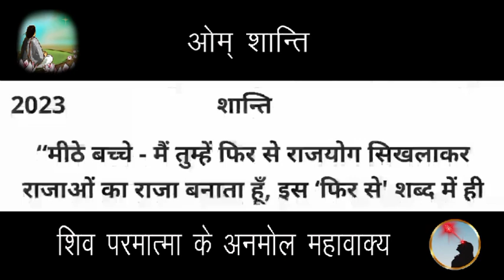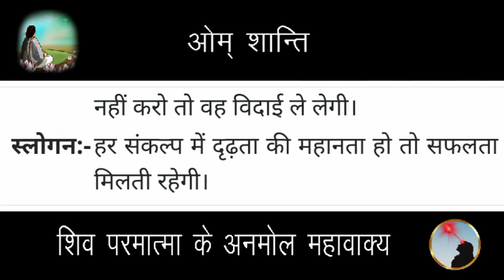06 December 2023 Aaj ki murli/Aaj ki Murli | आज की मुरली | 06-12-2023 | daily murli | today murali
06 December 2023 Aaj ki murli/Aaj ki Murli | आज की मुरली | 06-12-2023 | daily murli | today murali | aaj ki murali

Contents Covered :
 1. ruhani murali
 2. aaj ki murli
 3. आज की मुरली
 4. aaj ki murali
 5. daily murli
 6. subah ki murli
 7. om shanti aaj ki murali
 8. aaj ki murali om shanti
 9. murali
10. om shanti murli
11. aaj ki murli brahma kumaris
12. murli today
13. aaj ka murli
14. bk murli today
15. murali aaj ki
16. om shanti murali
17. aaj ka murali
18. aaj ki murali madhuban
19. om shanti song
 20. murli today b k
 21.aaj ki murali sunaeye
 22. aaj ki murli madhuban se
 23. brahmakumari murli
 24. aj ki murli
 25. murali murali
 26. murli aaj ki
 27. today murli
 28. ओम शांति मुरली
 29. aaj ki murli shiv baba
 30. baba ki murli
 31. bk murli
 32. bk murli today in hindi
 33. gyanmoti aaj ki murli
 34. madhuban ki murli
 35. murli bk today
 36. murli shiv baba today
 37. om shanti aaj ki murli
38. shiv baba murli
39. aaj ki murli bk sharda didi
40. आज के मुरली
41. aaj ki murali vijay bhai
42. आज का मुरली
43. aaj ki murli om shanti
44. aaj ki murli usha didi
45. ajj ki murali
46. bk hindi murli today
47. aj ki murali
48. murali brahmakumari today
49. murali today
50. murli today hindi
51. om shanti murli today